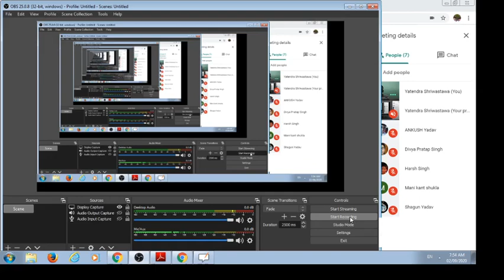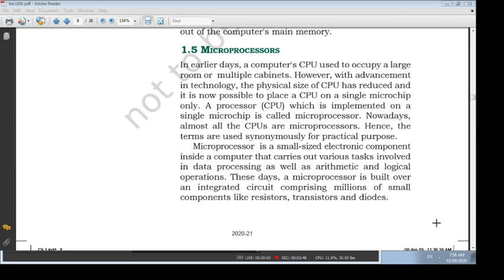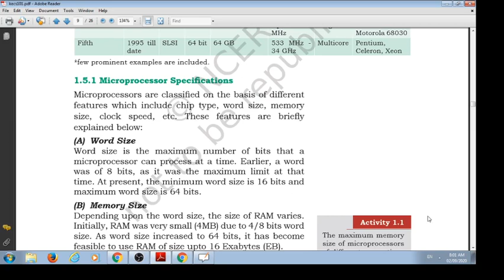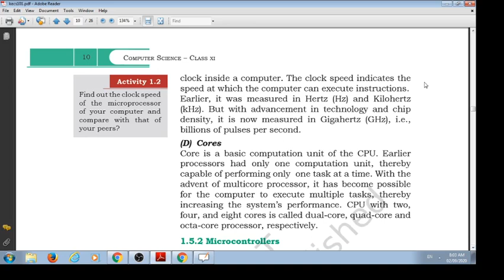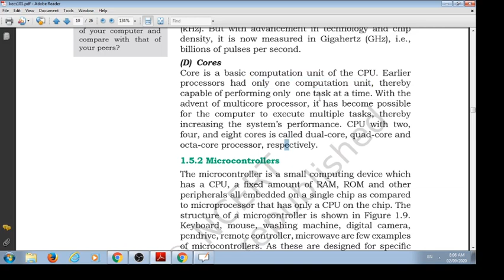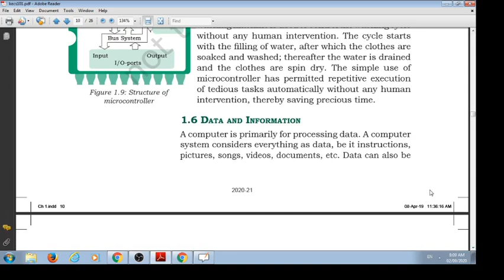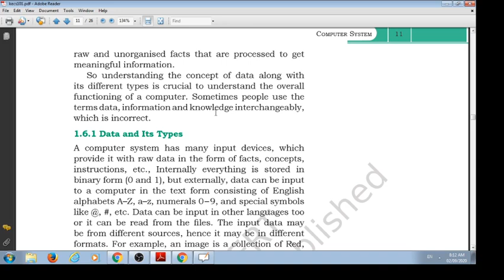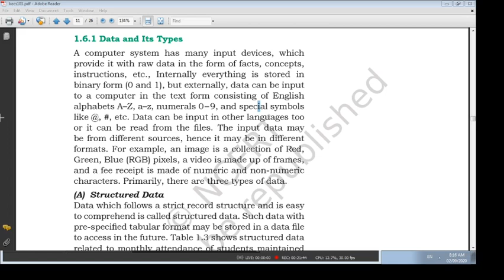XI 2020 09 02 07 54 01 MICROPROCESSOR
COMPUTER SYSTEM ORGANISATION
XI CBSE
CS/IP